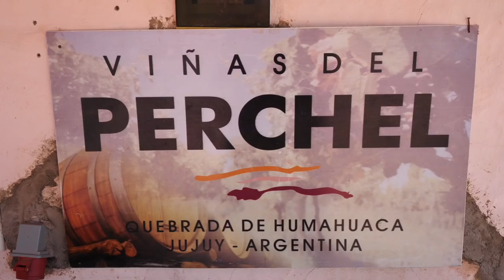This looks like the WILD WEST! 🤠🌵 | Visiting UQUÍA + HUMAHUACA + a VINEYARD in Jujuy, Argentina 🍇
The road trip across Jujuy, Argentina continues and in today's vlog, we are visiting the red canyon in Uquía, driving through the town of Humahuaca, shopping for spices at a roadside market, and buying wine at a high altitude vineyard!

So first up, we stopped in the town of Uquía completely by chance. This small town is located just off the side of the highway between Tilcara and Humahuaca, so it’s super easy to get to. The church and the market are the main attractions for visitors, however, we'd recommend driving through the town towards the red hills until you reach Quebrada de Las Señoritas. Here you'll be met with fiery red landscapes that look straight out of Mars...or at the very least straight out of the American Southwest. It reminded us of landscapes in places like Nevada, Arizona, Utah or New Mexico.

After hiking in the canyon, we continued driving further north to the town of Humahuaca. At this point in the day, it was around noon and we were cooking under the sun, so we really didn’t spend very long here. If you’re travelling during the warmer months, we’d definitely suggest going earlier in the day or later in the afternoon, so you can enjoy walking around town rather than desperately seeking shade like we were. We climbed up to the lookout in the centre of town, where you get beautiful views of the colourful mountains just across the river.

On the way back, we did stop at a rather unusual roadside attraction called 'The Llama'. It’s impossible to miss, because, well, there’s a giant llama to greet you right on the side of the highway. This is a market that sells spices, wines, jams, ceramics, and all sorts of artisanal products from the region. And if you’re hungry, you can also get food there!

Continuing with the theme of random roadside stops, we also pulled over at a vineyard called Bodega Viñas Del Perchel. This is a family-run high altitude vineyard and winery located just south of the Tropic of Capricorn line. We met Mabel, who showed us around the place and we also bought 3 bottles of wine to take home with us.

All in all, another fun day travelling in Jujuy!